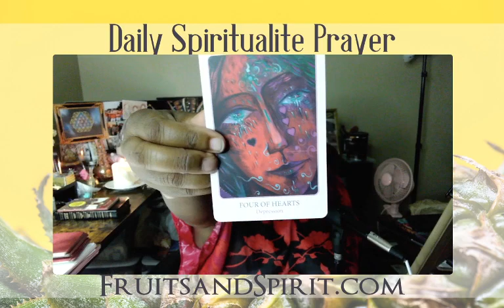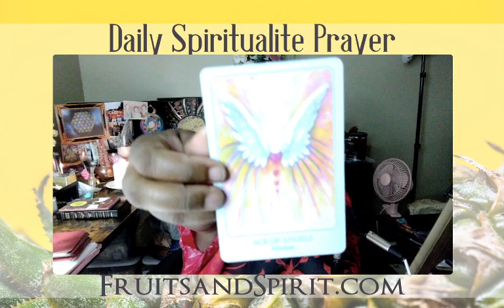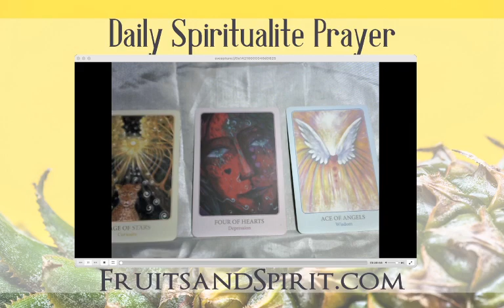Daily Spiritualite Prayer- Thamur, August 23, 2022 with Psalm 51 and Tarot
Grand Rising Children of the Light!

This is our daily gathering at Thamur to get messages from The Most High, the Holy TrinoSophia, and the Angels! First our daily morning Psalm 51 for repentance then a simple 3 card Tarot pull from the Tarot of Light deck. See what messages the Most High and the Angels have for you! Jews, Gentiles, Hebrew Israelites, All the Tribes, and anyone else is welcome! Come in Peace, and Go in Peace! APTTMHP MTKRF

Cards:

Page of Stars
4 of Hearts
Ace of Angels

Quotes and Videos

“the game of cards called the Tarot, which the Gypsies possess, is the Bible of Bibles. It is the book of Thoth Hermes Trismegistus (Enoch), the book of Adam, the book of the primitive Revelation of ancient civilizations.”
Tarot of the Bohemians by Papus p. 16